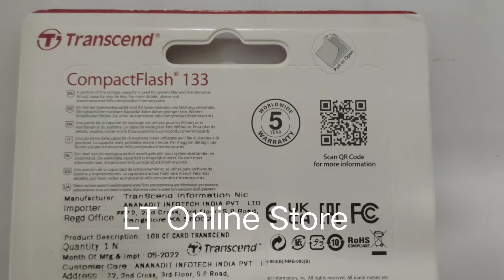Transcend 1GB 133x Compact Flash Memory Card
Product description
Capacity:1 GB
Transcend's 133X CompactFlash cards offer the perfect combination of speed, capacity, and reliability. To ensure ultimate compatibility and speed, Transcend's 133X cards operate in both dual-channel and Ultra DMA mode 4, making consecutive shooting and non-stop video recording easier than ever. Impressive transfer speeds and enormous capacities up to 32GB ensure you get the very best results from your high-tech digital equipment.

Technical Details
Summary
Brand Name Transcend
Item model number TS1GCF133
Item Dimensions L x W x H 5.15 x 3.15 x 1 inches